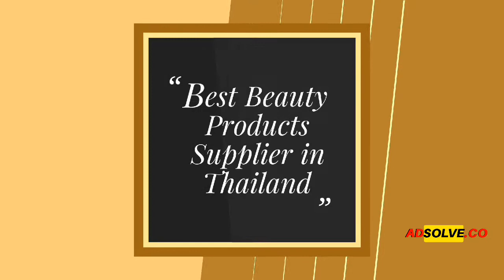Thailand BEST Beauty Products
ThaiWhite SkinCare Product
BEST SELLER!

.Finding The Best Beauty Products and How To Look Younger- Anti Ageing product.

.Feel good about how you are getting your products with 100% certified organic !

     Look for skin care products which are best for you. Try our skin care products to see what works for you and for your skin type! Plus make sure to moisturise daily! Try to avoid products that bleach your skin or have any strange chemicals that could hurt you in the long run. Remember, if you feel good about yourself, it shines on the outside and you will feel awesome and look gorgeous!

100%ORGANIC/FDA APPROVED...
THAI WHITE SKIN CARE ORGANICS

100%ORGANIC/FDA APPROVED...